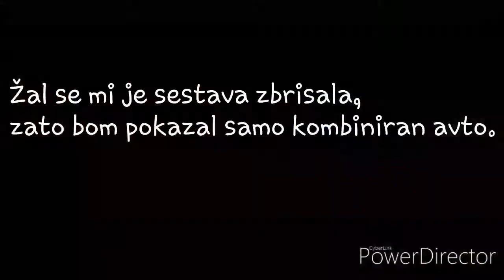Vlog #27 (lego technic - Getaway truck)